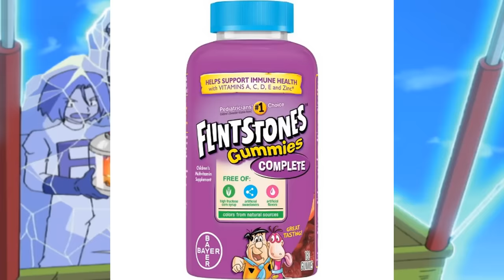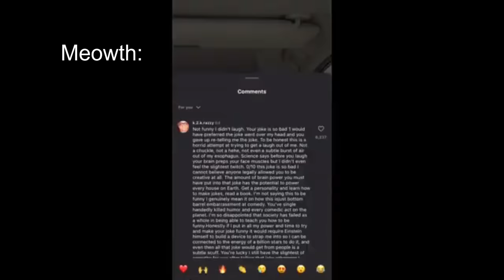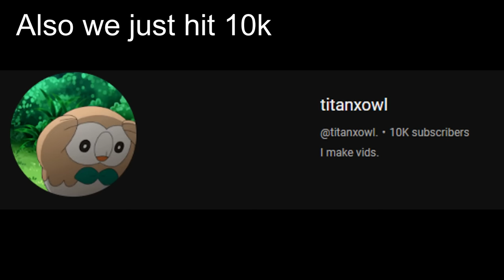Ash The PLOT SPAMMER